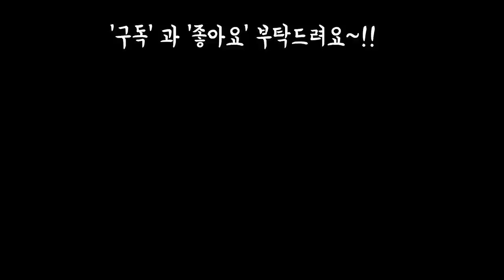여름분갈이 요령과 보기드문 육이들 이쁜분 감상하기~!!Succulents